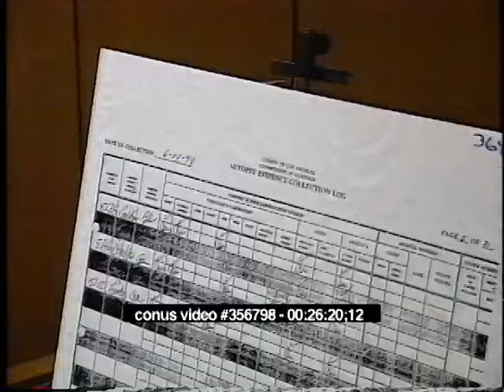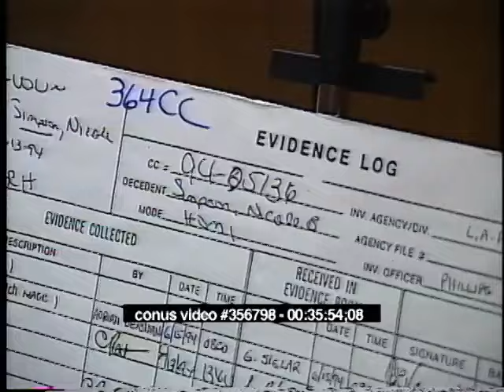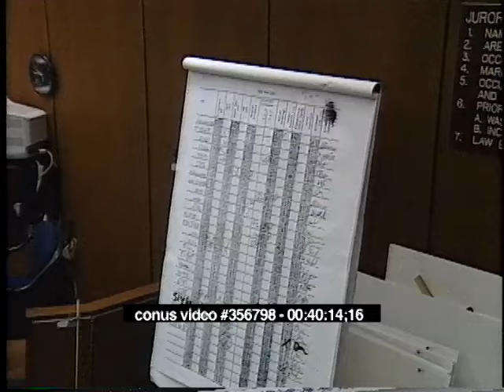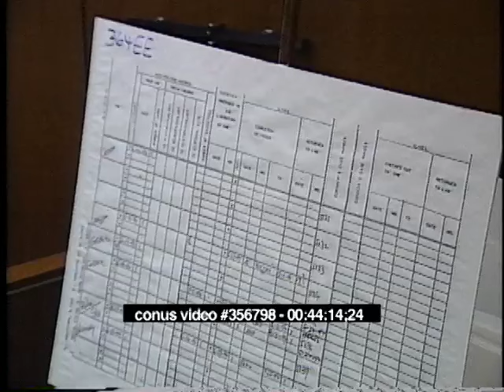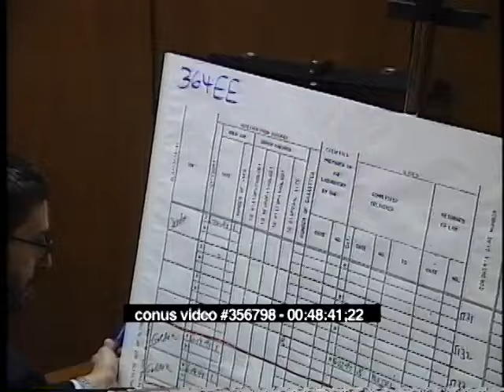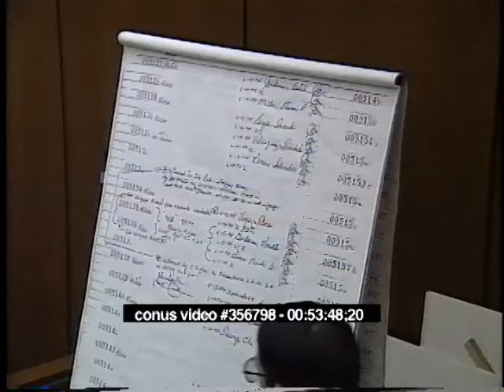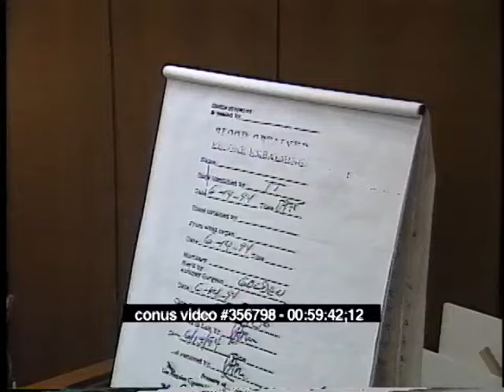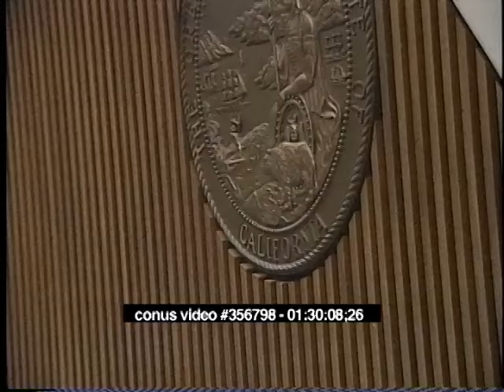OJ Simpson Trial - June 14th, 1995 - Part 1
OJ Simpson criminal trial from June 14th, 1995.  (Brian Kelberg, Robert Shapiro, Testimony From Witness Lakshmanan Sathyavagiswaran, Raw, Uncut)